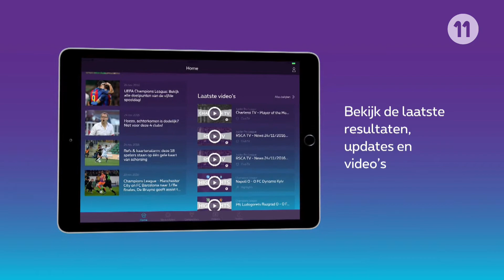Interviews / Lommel - Lierse / Lierse 17/02/2017